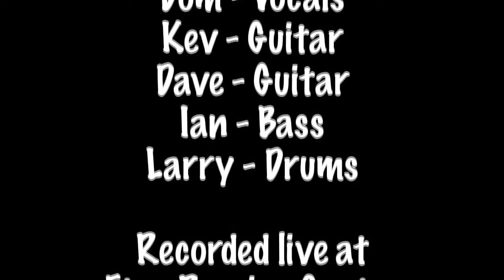Bad Janet - Fight For Your Right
Bad Janet recorded live at Eton Rowing Centre 25 April 2009